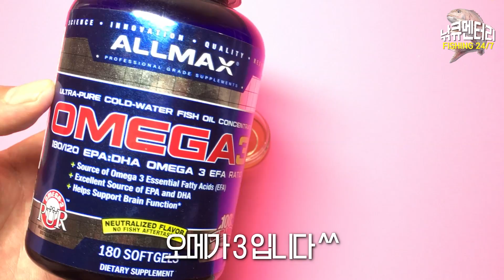Adding scent to fishing lures, making special liquid for plastic baits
Using omega-3, they made a special liquid for fake bait.